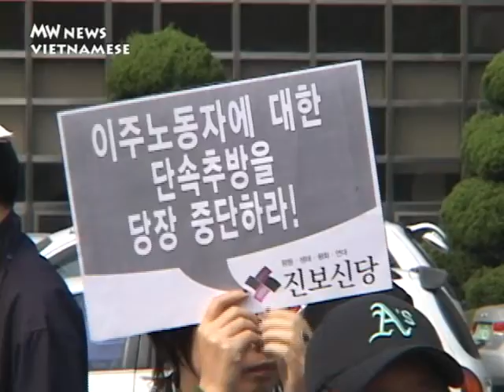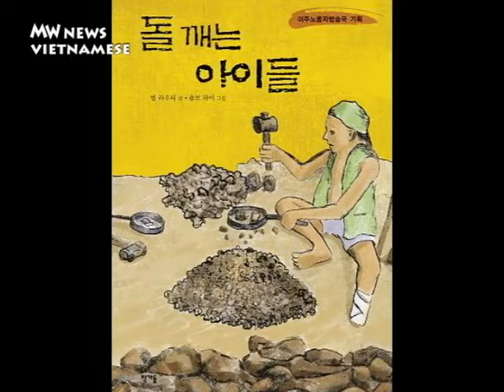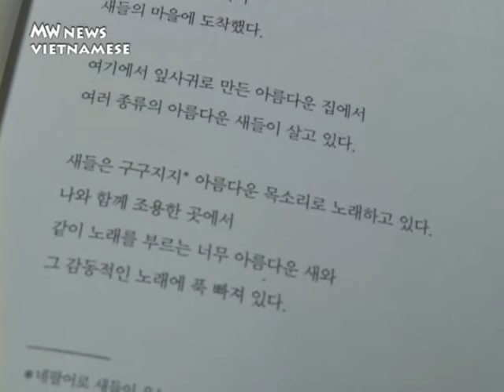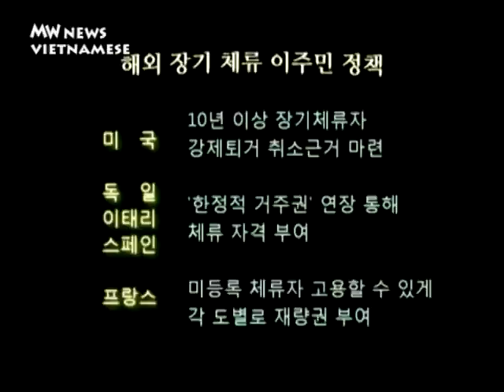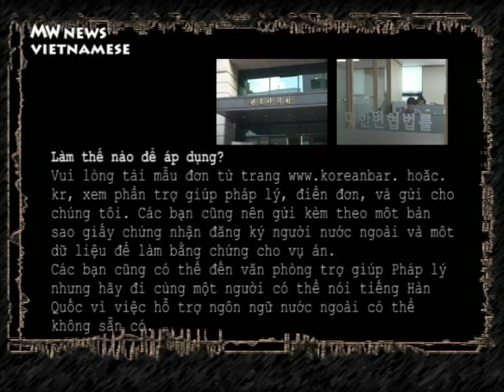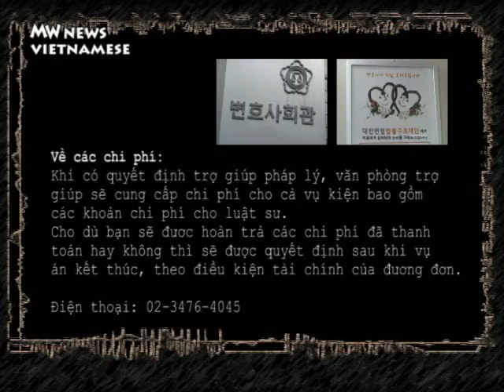[VIETNAMESE] Government steps over the line with indiscriminate crack downs